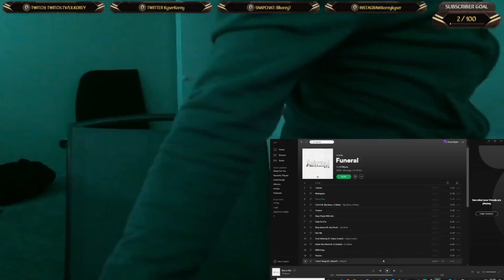MARIO PISSED | VIDEO GAME HOUSE 4 By. (RDCWorld1) REACTION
ITS FINALLY OUT MAN OH SHIT LETS SEE WHAT HAPPENS

PSN: lilkorey77
Xbox:lilkorey7